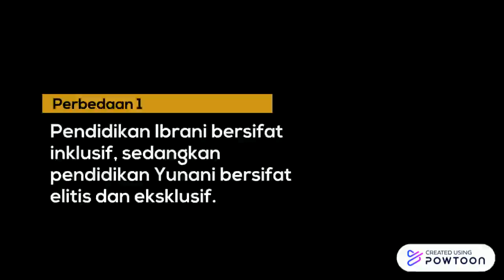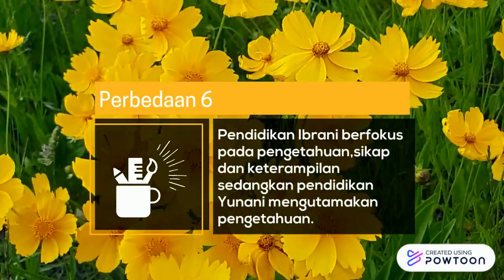PERBEDAAN PENDIDIKAN IBRANI DAN YUNANI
Pendidikan di dunia dipengaruhi oleh dua aliran yang sangat kuat yaitu pendidikan Ibrani dan pendidikan Yunani. Bagaimanakah perbedaan diantara dua sistem pendidikan tersebut? Simak uraian dalam video ini.